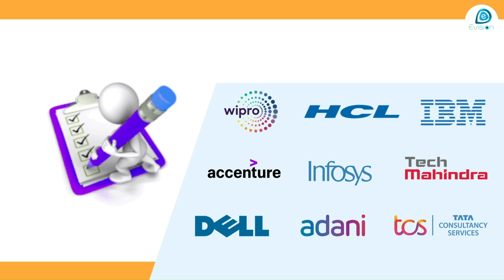Congrats, Shariq Malik | Selected in Progressive Infovision | 2.52 LPA | B. Com., PoY 2019 | Delhi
Shariq Malik “B.Com.", Passing in 2019 from Jamia Nagar, Okhla, New Delhi - 110025 ,has Successfully Completed Online Job Internship and Placement Program.  Today  He Got Selected in “Progressive Infovision“ with a good package.

Join Best Leading IT Recruitment and Job Consulting Company in India and secure your dream job.

Open Campus Drive: MJPRU, Bareilly

Evision is Genuine and Reliable Company for Fresher and Job Seeker

Evision Technoserve Pvt Ltd